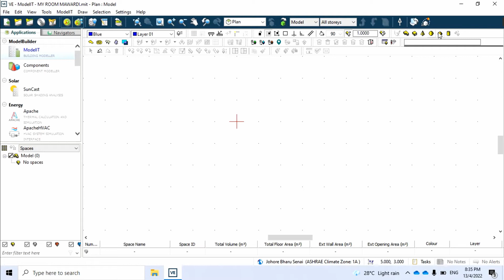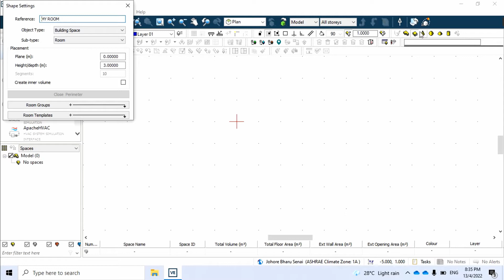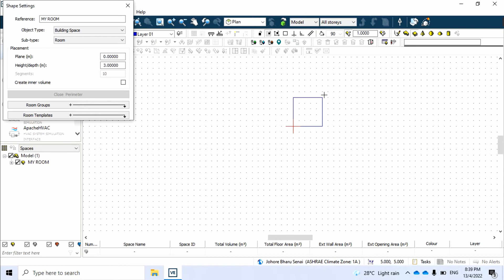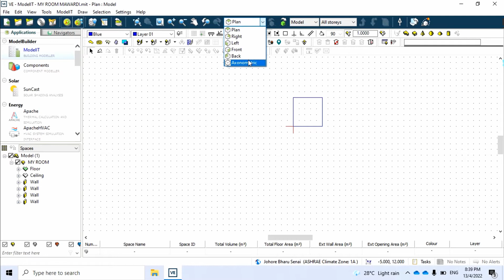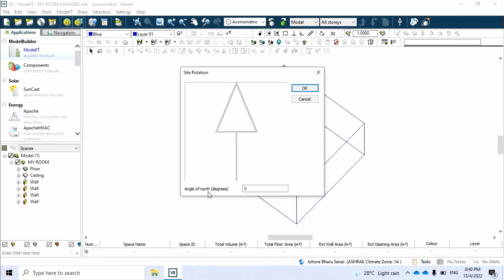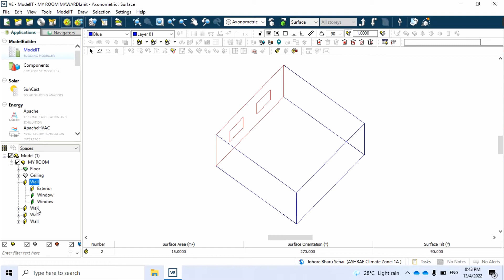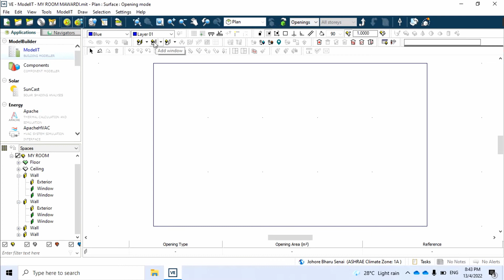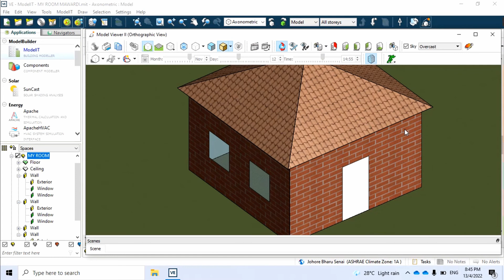IESVE #2 SIMPLE HOUSE DESIGN WITH MODEL IT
There are various Building Energy simulation tools have been used to perform energy modelling for buildings. Each and every tool has its own complexity, but still aiming to the same objective to analyse the energy consumption for a building. I chose IESVE for my building energy simulation through out my lecture class at Green Buildings department, Kolej Kemahiran Tinggi MARA Sri Gading. Its easy to learn, simple and fun for my students to follow and applied in their studies and working life.

ModelIT is the model building component of IES-VE which allows the users to create the 3D models. This software is a project oriented system. The “project” contains all the information relevant for whatever application which also known as Integrated Data Model (IDM). ModelIT is an essential component in this process, allowing the users to create the 3D geometry model that is at the heart of this data. These models consist of arbitrarily shaped spaces with windows and doors connecting both internally and externally. For this VIDEO, youwill learn step-by-step procedures on how to use ModelIT. These procedures consist of typical operations that are carried out to create geometry models for IES-VE.

Credit to Green Building Department, Kolej Kemahiran Tinggi MARA Sri Gading for this opportunity video making.